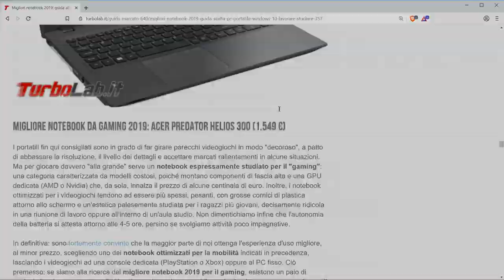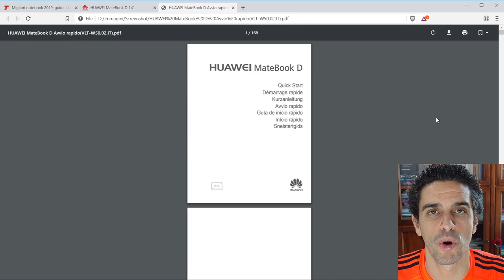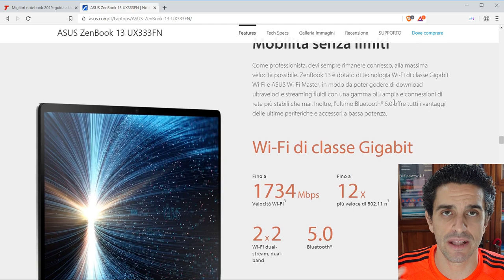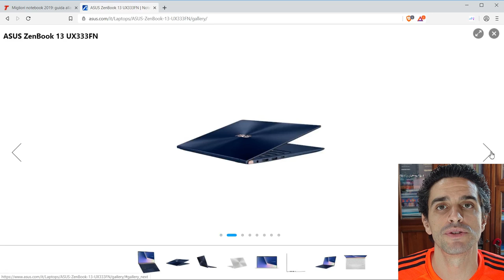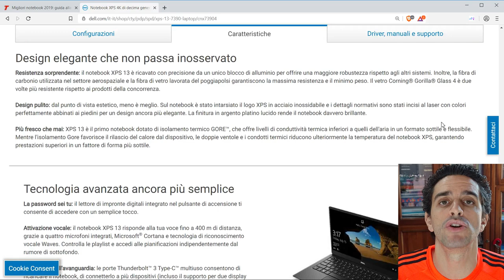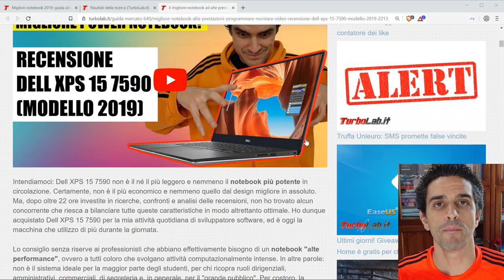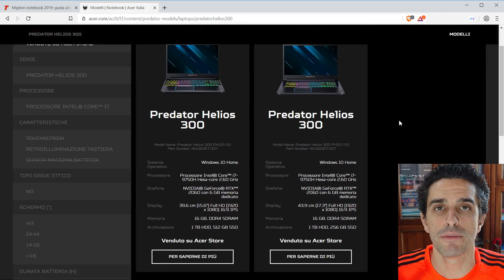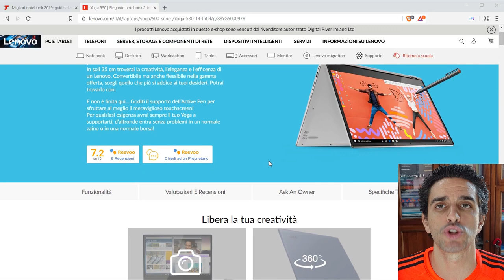⚡ Migliori notebook 2019: guida alla scelta del PC portatile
Nonostante il grande interesse del pubblico per gli smartphone Android e iOS, c'è ancora un ampio mercato di professionisti, studenti e power-user che desidera e necessita di un notebook con Windows 10 per lavorare, programmare, fare i compiti o preparare gli esami. Dopo aver speso oltre 60 ore in prove pratiche, ricerche, comparazioni, recensioni, opinioni degli utenti sui forum e sui siti di shopping, ho sintetizzato il risultato in una serie di raccomandazioni semplici e dirette. Vediamo allora quali sono i migliori notebook del 2019 per lavorare, studiare e giocare.

💻 Migliore notebook prezzo/prestazioni 2019 0:40
💻 Migliore notebook 2019 2:47
💻 Migliore notebook di fascia alta 2019 5:23
💻 Migliore notebook massime prestazioni 2019 6:50
💻 Migliore notebook 2019 sotto i 500 € 8:07
💻 Migliore notebook da gaming 2019 10:10
💻 Migliore notebook 2-in-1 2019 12:27

🤓 Non ho ricevuto alcun compenso da parte delle aziende citate: tutte le raccomandazioni espresse sono frutto di ricerche e analisi indipendenti finalizzate ad aiutare il pubblico di TurboLab.it a trovare il migliore notebook del 2019.